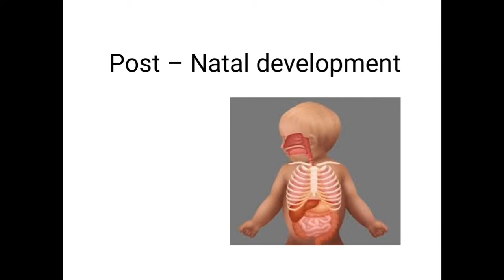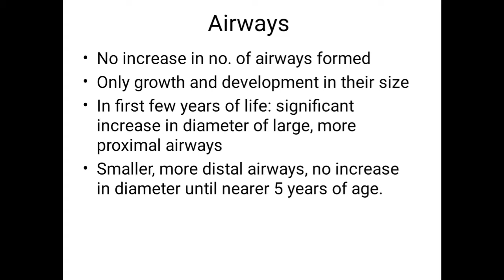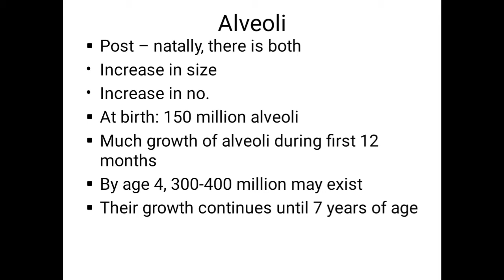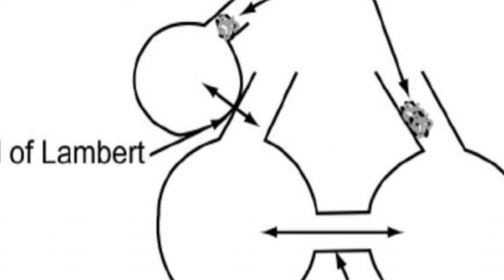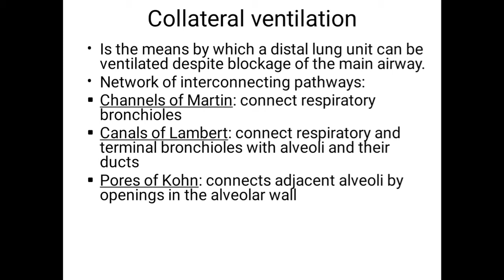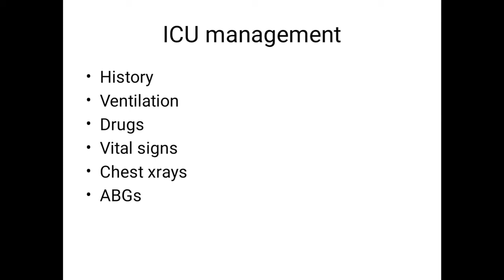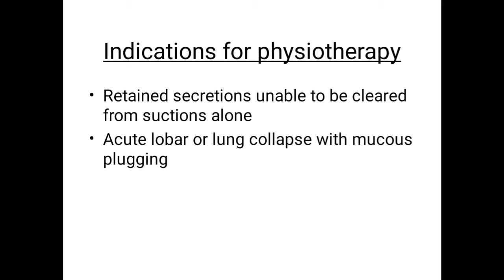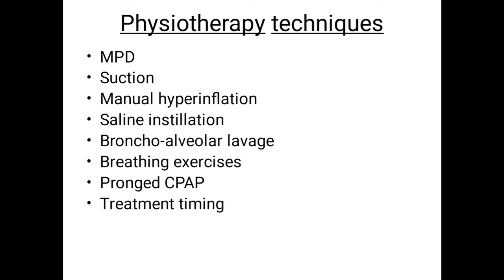Lecture 11.. Chest Physiotherapy in Paeds